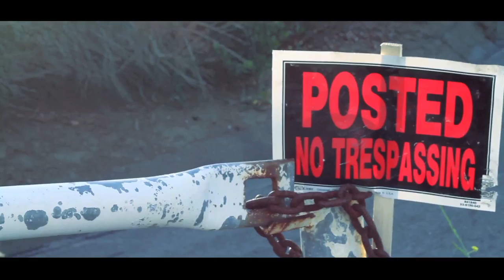"Baby" Bad Ass Girls Film Fest Submission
Hannah and I made this movie as a part of Blackbox TV's 48 hour film competition.

Writer/Director: Datev Gallagher
Camera Woman: Hannah Logan

Actress: Datev Gallagher